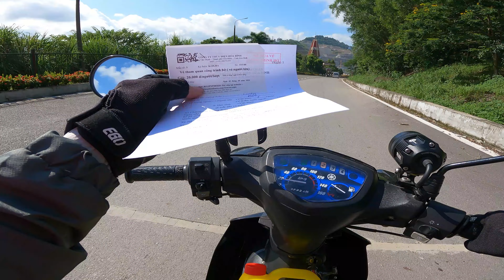Đập Thủy Điện Hòa Bình mùa xả lũ, khám phá cung đường từ tp Hòa Bình-Cao Phong-Tân Lạc dọc lòng hồ